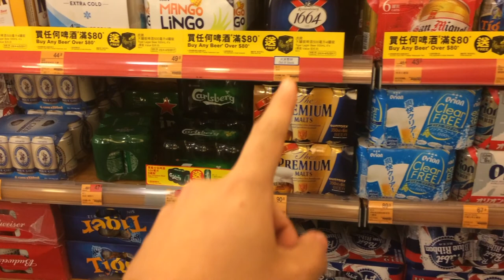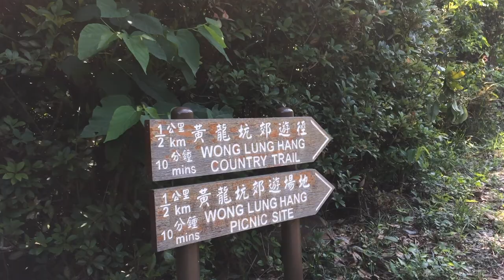VLOG EP #3 - We Got Really Wet...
Finally made it out of my house!!
First Song: Away - Konac
Second Song: Horizon - Speo